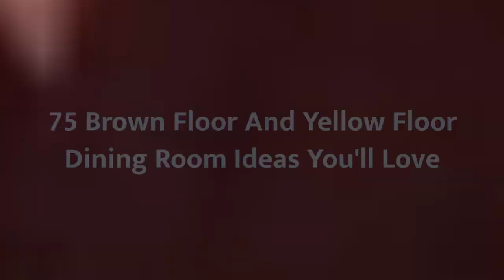75 Brown Floor And Yellow Floor Dining Room Design Ideas You'll Love ⭐️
0:00:00 - Intro
0:00:12 - Brown Floor And Yellow Floor Dining Room Design Ideas You'll Love: Inspirations 1 to 25
0:03:03 - Brown Floor And Yellow Floor Dining Room Design Ideas You'll Love: Inspirations 26 to 50
0:06:07 - Brown Floor And Yellow Floor Dining Room Design Ideas You'll Love: Inspirations 51 to 75